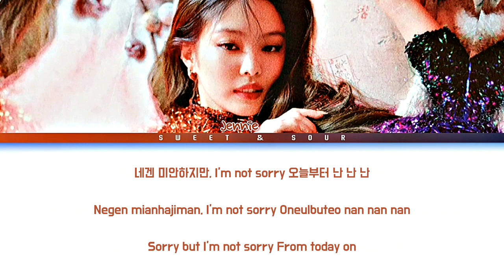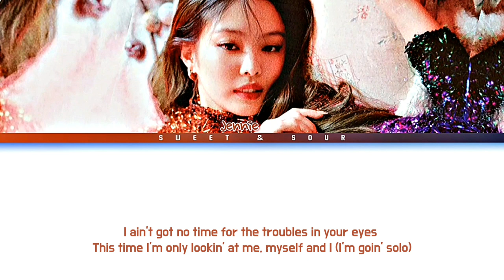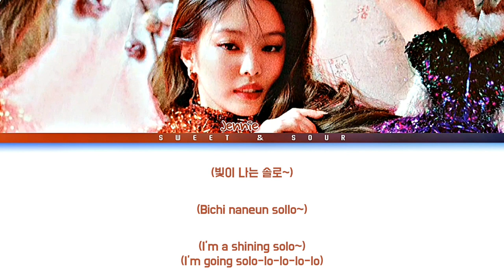JENNIE - SOLO (Dumb Dumb Version) (Color Coded Lyrics)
Credits to: @GustavMixes